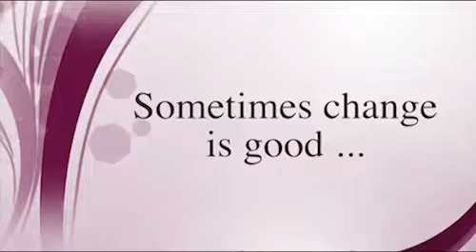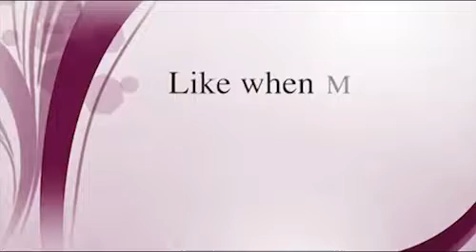February 26, 2014 - Windsor Regional Hospital Retirees